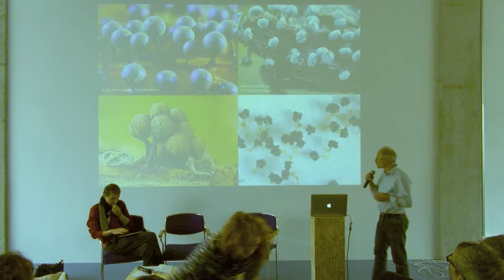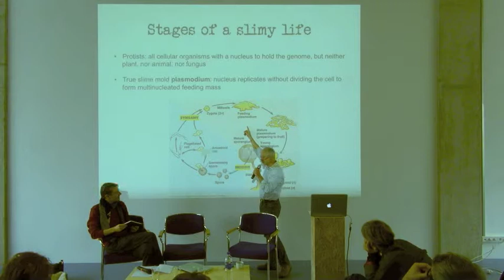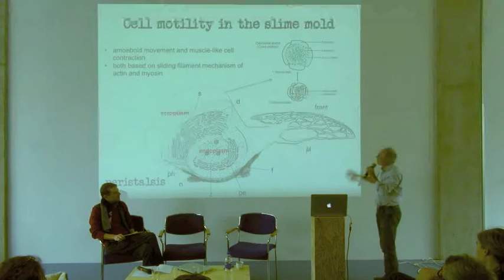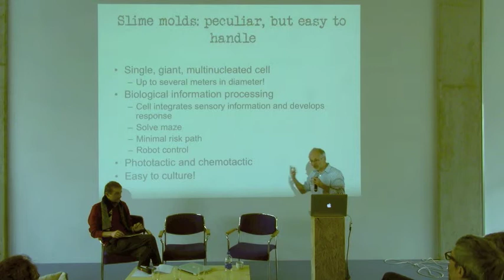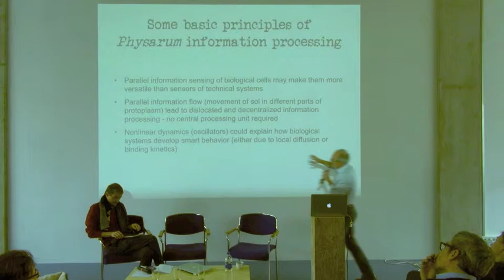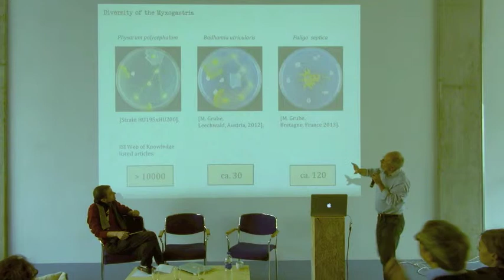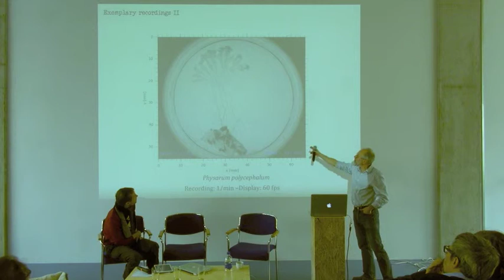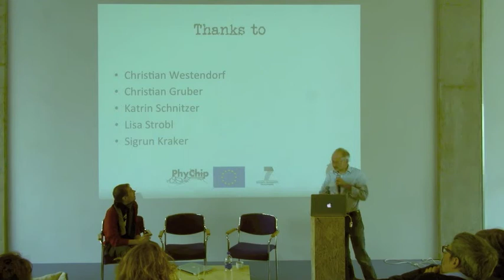Martin Grube: Slime Mold as versatile model organisms for natural sciences @ Inoculum, Berlin, 2016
DAY 2 | FRIDAY, 5 FEBRUARY 2016
11:00 Panel 3: Transcending Genera

Martin Grube: Slime Mold as versatile model organisms for natural sciences

Physarum polycephalum is a biological curiosum, a huge amoeba, not fungi, not plant, not animal. Biologist Martin Grube will present some fascinating characteristics of the acellular macro-organism and explain the reasons why it is of interest not only to biologists, but also biochemists and biophysicists. Further he will give a brief live demonstration of his growth chamber prototype he specifically developed to interface Physarum with the environment and computers.

Video documentation: Klaus Fritze (2016)